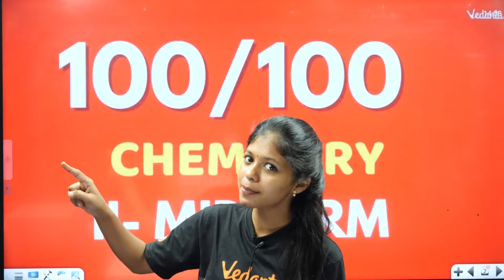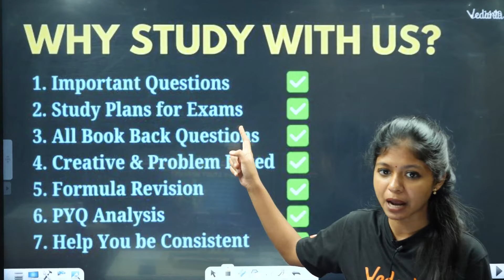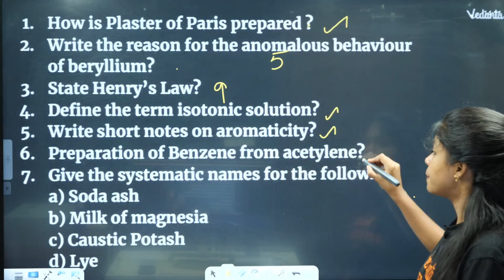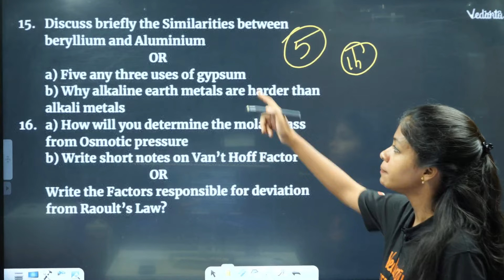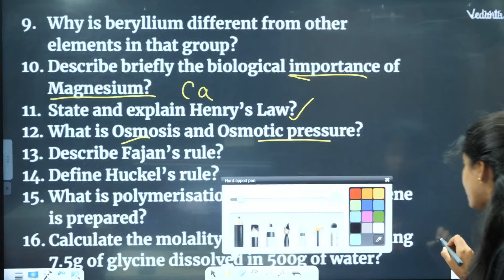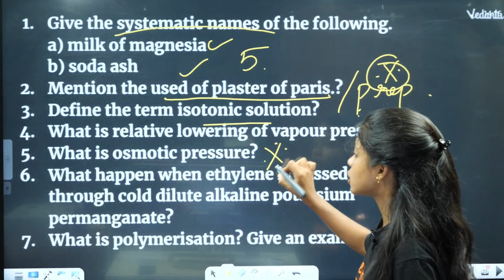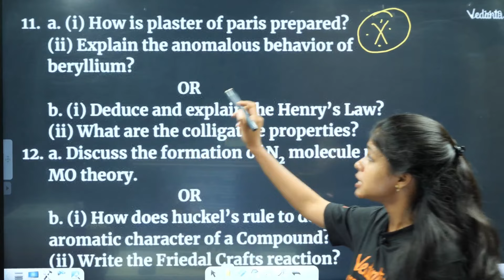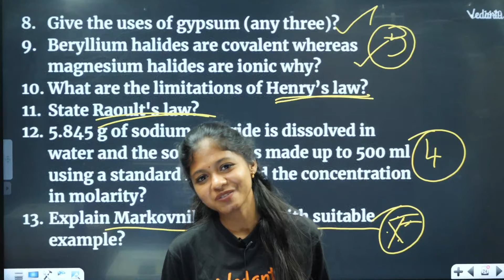11th Chemistry | 2nd Mid Term Question Paper 2024 | State Board | Shravanee Ma'am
11th Chemistry | Question Paper Pdf | 2nd Mid Term 2024 | Shravanee Ma'am

In this session, Shravanee Ma'am breaks down the Most Important questions and concepts essential for 11th Chemistry 2nd Mid Term 2025 from previous year question paper